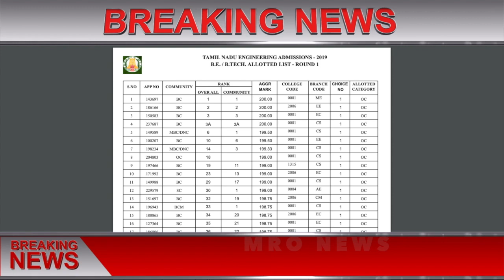TNEA COUNSELLING 2019 FINAL RESULT